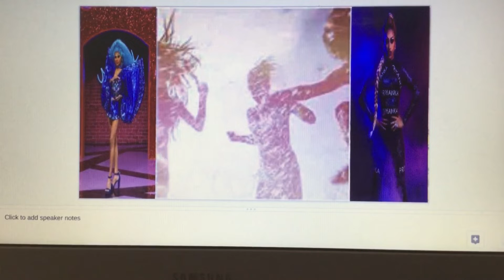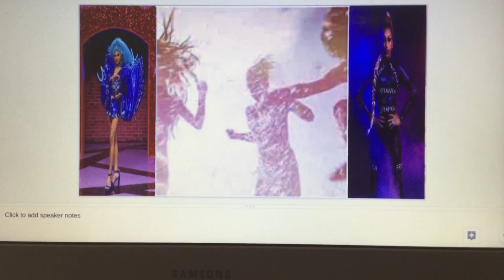“I Love U” | Lip Sync Cut | Ashley’s Drag Race Season 10 #1006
LS Cut made by Virgo! Thanks!
Cast:
@NoblePromise (Sakari)
Kimmy Couture
Bom Bae
Episode 6: Snatch Game
The Top 10 must impersonate a celebrity to the best of their abilities in the Snatch Game!
Placements:
WIN: @BarbieMarshall and @QueenIrmaGerd
HIGH: @thealexbelew
SAFE: @NoblePromise (Sakari), @taraciannellapersonalchef2624, @MissFiercalicious, and @MihaiZetta
LOW: Kimmy Couture
BTM 2: Bom Bae VS @thequeenpriyanka
Bom and Priyanka lip sync to “I Love U” by Loving Caliber. Priyanka obliterates Bom in the lip sync. Bom then opens her bar, and it’s chocolate.
BTM2: @thequeenpriyanka
ELIM: Bom Bae